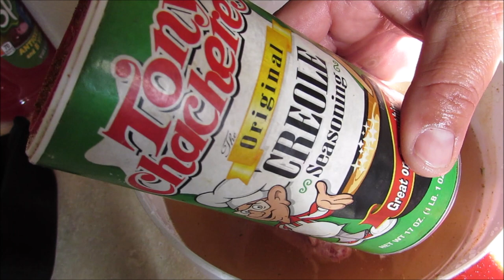SQUIRREL HUNT!! CATCH AND COOK || DUMPLINGS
Alright guys decided to do some squirrel hunting up at the land and take the cameras along with me!!!   After about 4 trips I was finally able to bag a couple and make some Squirrel Dumplings!!!

RUNCL RUSHMORE SPINNING REEL

RUNCL BRAIDED LINE

Titan II spinning reel

WATER PROOF SCALE

PRO BITE RIBBED PADDLE TAIL

ALL ITEMS I USE ARE LINKED DOWN BELOW

::ITEMS WE USE::

YAK ATTACK VISI POLE

HUMMINBIRD HELIX 5

YAK ATTACK BLACK PACK

BENDING BRANCHES KAYAK PADDLE

Anchor WIZARD

KAYAK CART

RUNCL WATERPROOF SCALE

:::::::REELS::::::::::::::::::::::::::

SHIMANO SLX DC

SHIMANO CURADO

:::::::::::RODS:::::::::::::::

SHIMANO ZODIAS CASTING ROD

SHIMANO SELLUS CASTING ROD

SHIMANO SELLUS SPINNING ROD

13 FISHING DEFY BLACK CASTING ROD

13 FISHING DEFY BLACK SPINNING ROD

:::CAMERA GEAR:::
TRIPOD

GO PRO

🎵 Track Info:

Genre and Mood: Country & Folk + Calm